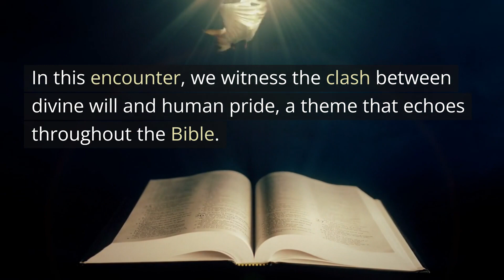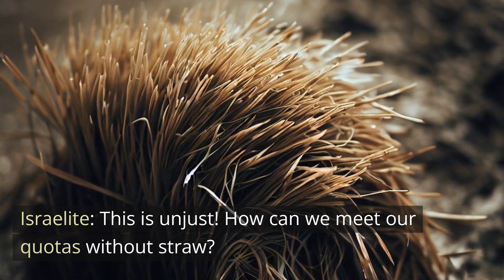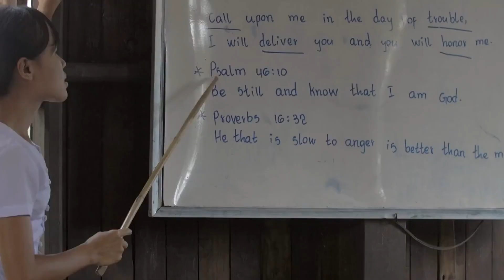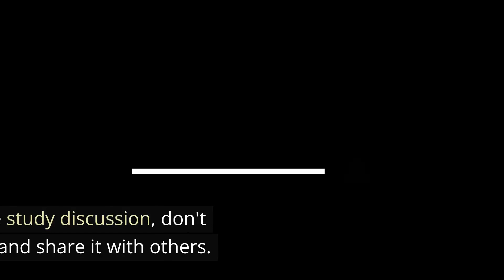SECRET of WHY Pharaoh Crushes the Israelites Spirit: EXODUS 5 Explained!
🔥1 Secrey of Why Pharaoh Crushes Israelites' Spirit | Exodus 5 Explained 📜🇪🇬💔

In this gripping video, we delve into the heart-wrenching events of Exodus 5, where Pharaoh's relentless cruelty shatters the spirits of the Israelites. 😢💔 Embark on an emotional journey through history as we uncover the true meaning behind these powerful biblical accounts. 🕊️📖

💡 Gain profound insights into the hardships faced by the Israelite community as they struggle under Pharaoh's oppressive rule. 🏴‍☠️ Discover how their unwavering faith and resilience shine through amidst adversity, inspiring generations to come. 🙌🌟

🎥 Join us as we unravel the complexities of this pivotal chapter in the Book of Exodus, exploring the underlying themes of faith, courage, and redemption. 💪✨ Prepare to be amazed by the relevance of these ancient tales in today's world. 🌍🔍

🛎️🔔 Let's foster a community of knowledge and meaningful discussions together. 🤝💬

🎬 Grab your popcorn and get ready for a thought-provoking experience that will leave you captivated until the very end! 🍿👀 Join us on this enlightening adventure through the annals of history. 🏛️🔍

🌟 Together, let's uncover the hidden gems of the past and apply their wisdom to shape a brighter future! 🌅✨ See you in the comments section! 🗨️👋

Timestamps:
00:00 Exodus 5
00:25 Moses talks to Pharaoh
00:51 Pharaoh's Cunning Plan
01:06 Israelites Struggle
01:27 Pleading for Relief
01:45 Moses turns to God
02:10 Biblical Themes and Study
03:05 Wrapping Up

​@bibleshortstories   - Helping you on your spiritual journey, one chapter at a time!